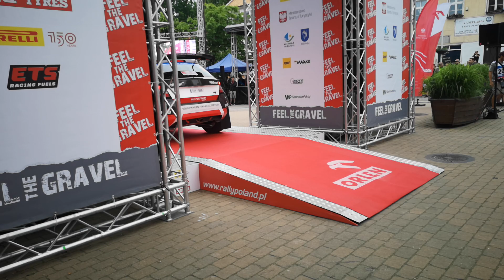Rozpoczęcie 78 rajdu Polski Mikołajki